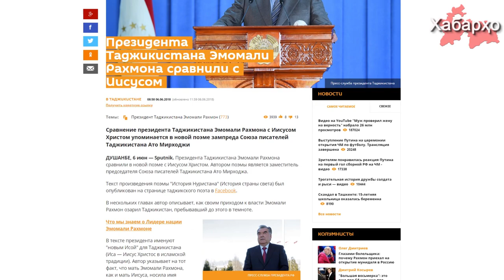Эмомали Раҳмонро ба паёмбар Исо (а) қиёс намуданд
Нависандаҳои дарбории тоҷик оиди оли гардонии шахсияти Раҳмон мардумро ба ҳайрат меоранд. Чи тавре ки ОИ "Спутник" иттилоъ медиҳад ҷойнишини раиси шӯрои нависандагони Тоҷикистон Ато Мирҳоҷӣ раисҷумҳур Раҳмонро бо паёмбар Исо (а) баробар намуд.